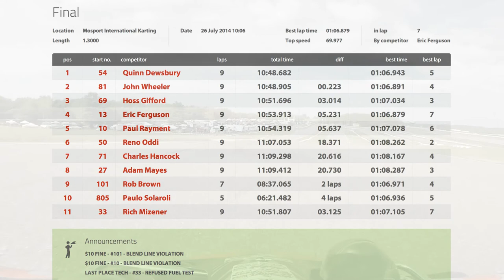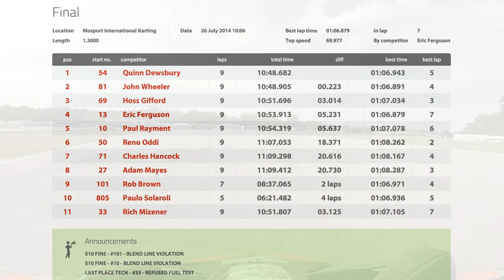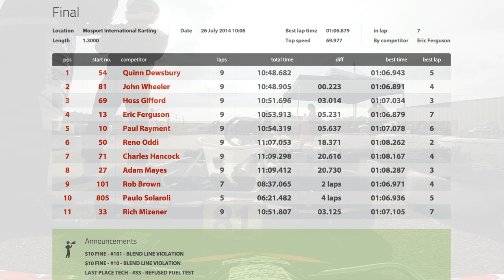Karting final race of MIKA round 6 at Mosport. Summerfest Saturday!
Mosport International Karting Association.
Final, round 6 of the 2014 season.
Summerfest Saturday.

My first podium finish!